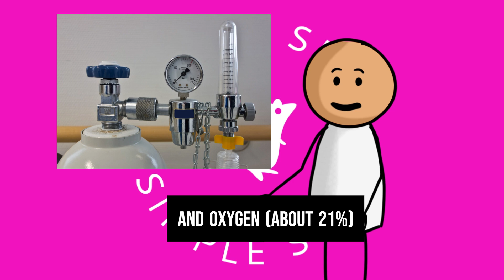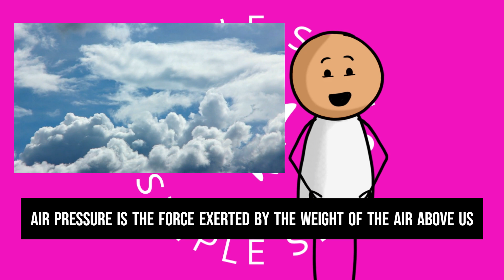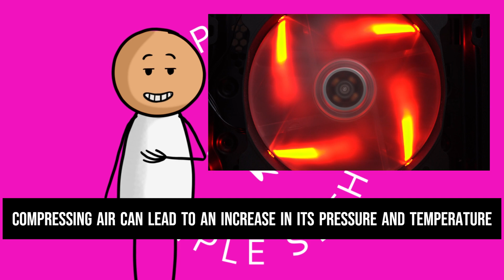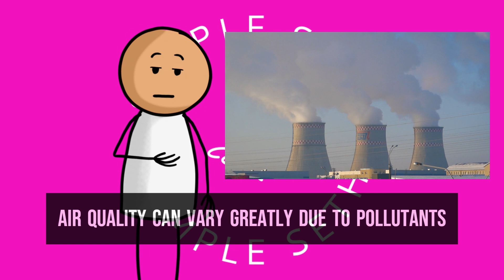The Science of Air: Intriguing Facts That Will Leave You Breathless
We hope you enjoyed these intriguing facts about something so ordinary yet so crucial to our existence.

If you found this video as intriguing as we did..

Stock Images and Footages Used (Pexels.com / Pixabay.com)